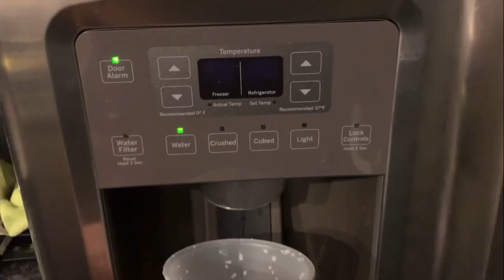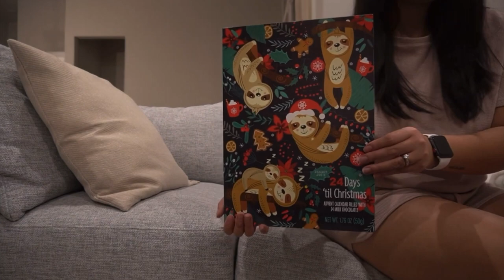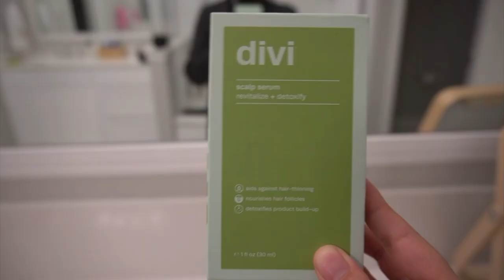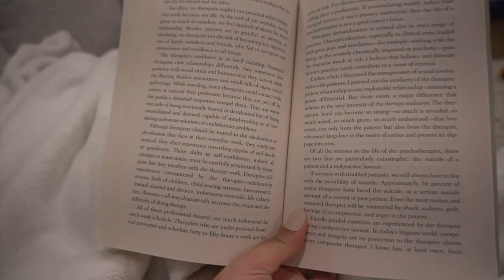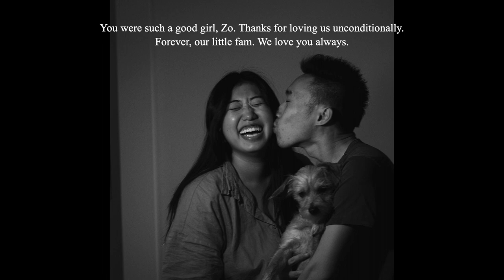Goodbye Zo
A compilation of all my vlog videos of Zo. It's choppy, but I wanted to put it together no matter how messy it was. Saying goodbye is never easy, but we thank God for the memories together. We continue to give Him all the praise and glory.